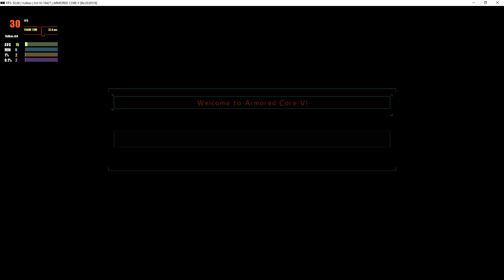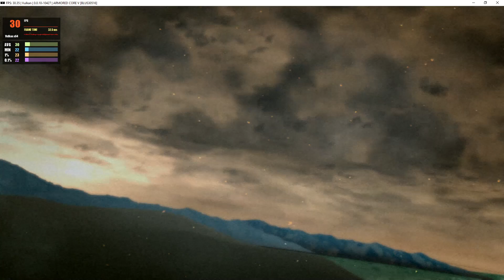RPCS3 v0.0.10-10427 | Armored Core V [PS3 EMULATION]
freeze/crashes and bad audio when firing weapon/during explosion

My spec:
GPU: RTX 2080 Ti
CPU: Intelt(R) Core(TM) i7-7800X CPU @ 3.50GHz
Memory: 32 GB RAM (31.71 GB RAM usable)
Operating system: Microsoft Windows 10 Home